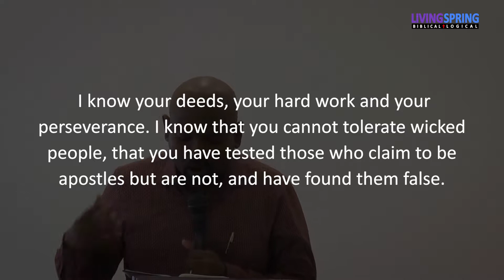Churches Certified by Christ (Revelation 2:1-29)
This passage brings to light the right deeds of certain churches for which they were appreciated by Jesus Christ. These deeds need to be practised by the modern church to truly be the church of Jesus Christ.